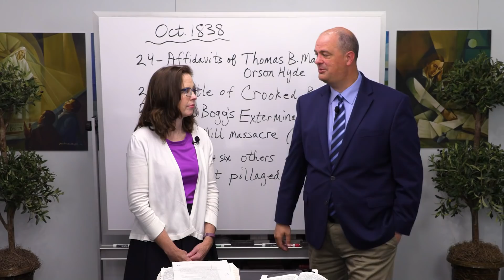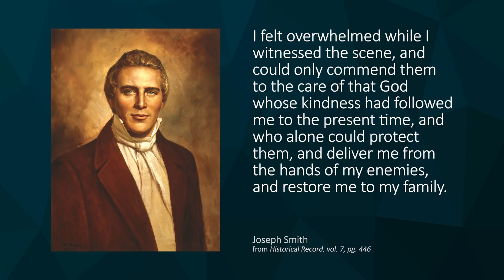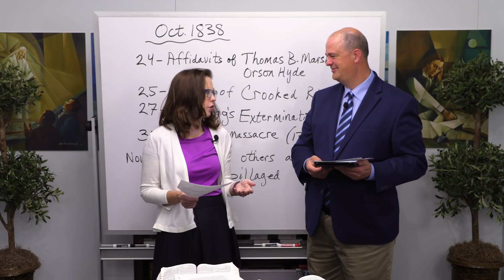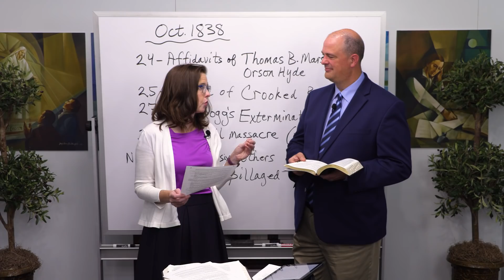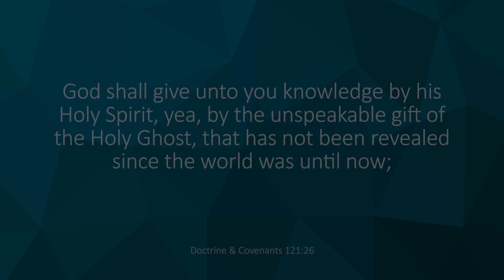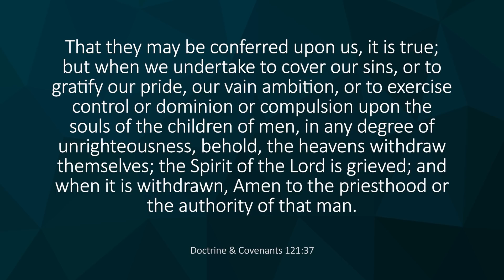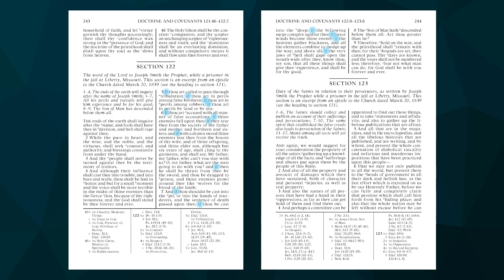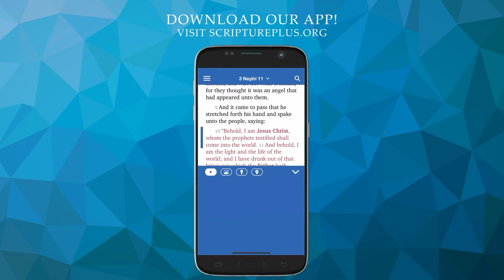Come Follow Me Insights (Doctrine and Covenants 121-123, Oct 18-24)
Take a dive into Liberty Jail with Tyler, Taylor and his wife, Lisa. Learn about the suffering and pain Joseph and his friends went through as they grappled with the challenges that came from being incarcerated. Feel of God's ever-present love as they unwrap these chapters.

Tell us about your Come Follow Me experiences with this survey here. We may produce a thank you video with your name and photo!

Come Follow Me Insights is a production by Book of Mormon Central, edited and produced by Benjamin Griffin with assistance from Joshua Taylor. Video recordings and audio editing by Zander Sturgill. Video subtitles/transcripts by Carol Jones and timestamps by Tammy Hulse.

0:00  Overview of Church History leading up to D&C 121.
4:58  Independence, Missouri was growing rapidly.  Friction developed between Saints and residents of Missouri.
7:40  During the summer 1836 the Saints began to settle Far West.  At the same time In Kirtland, things are not going well because of the financial crisis.
9:14  In 1838, the conflict in Missouri was accelerating.  Challenges include fights during the election, affidavits from Thomas B. Marsh and Orson Hyde, the Battle of Crooked River, Governor Bogg’s extermination order, Haun’s Mill Massacre, Joseph and six others arrested, and the city of Far West was pillaged.
16:16   Quotes from Joseph Smith and Parley P. Pratt about how they felt when they were imprisoned.  Joseph’s majestic rebuke of the prison guards.
23:54  D&C 121, 122, and 123 come from a long letter that Joseph dictated while he was in Liberty Jail.  Verses 1-2 of Section 121:  “Where is the pavilion that covereth thy hiding place . . how long shall thy hand be stayed . . . and thy pure eye behold the wrongs of thy people?”
30:14  Verse 3  “bowels moved with compassion”.  What are the bowels?   Reference given to an article written by John Durham Peters (1999)  “Bowels of Mercy” in the BYU Studies Quarterly.   The Greek term for bowel is “splangchna” which is used to describe not only the vital organs but also the entire human personality the body and spirit together.  In modern Greek one of the tenderest things you can say is “splachno mou” meaning that your soul is my soul; that you are my inner parts.
37:02  Verses 4-8  Joseph’s plea to God to "stretch forth thy hand", "let thine eye pierce . . . thine ear be inclined . . . thine heart be softened, and thy bowels moved with compassion" . . . and  to "remember thy suffering Saints."  God’s response to Joseph is a message of peace and triumph.
45:21  Verses 26-33.  This is the darkest hour in Church history.  Both Joseph and the Saints are guided by the Spirit through life-changing experiences.  Nothing can prevent God from pouring down knowledge upon the Saints.
50:03  Verse 34-40.  “Many are called but few are chosen. And why are they not chosen?”
53:06   Verses 41-46  Instructions and blessings for wielding real power and influence.  Reference to the Shakespeare play, “Merchant of Venice.”  Power will flow with mercy.
59:06  D&C 122.   The Lord provides both perspective and a promise in regard to mortal suffering.
1:02:51  D&C 123.  The Saints were instructed to collect an account of their sufferings.  Joseph took these accounts to Washington D.C. to present to the President and the Legislature.  He receives no help.  The 678 records of abuse are given to the Library of Congress.
1:04:50   Verses 16-17 of D&C 123.  “A very large ship is benefited very much by a very small helm in the time of a storm.”   "By small and simple things are great things brought to pass."   Let us cheerfully do all things that lie in our power, trusting in God and knowing that His purposes are being moved forward.